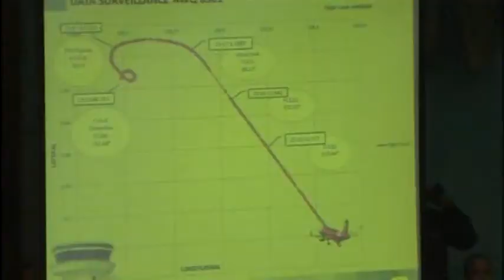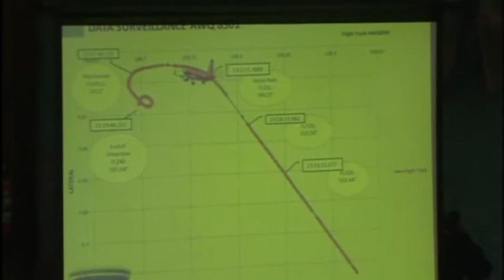3101 INDONESIA-AIRPLANE-PARLIAMENT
3101 INDONESIA-AIRPLANE-PARLIAMENT